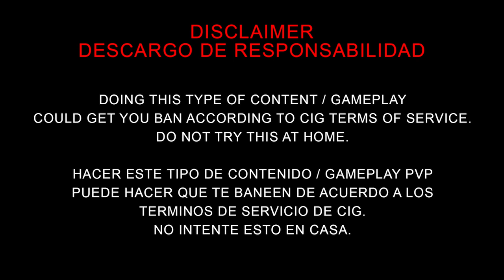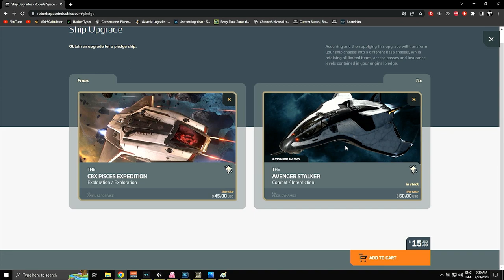how we DOMINATED STAR CITIZEN 3.18 on HARD MODE... (Movie)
"The spirit of the challenge is to build from cero an unlawful criminal business model, adding hardcore emergent gameplay obstacles to test the survival and creative skills of whoever wanna have a criminal career in Star citizen.  This challenge will require a deep understanding of the law system, for the player to profit and manage risk. Since in this challenge he is prohibited to make credits through taking contracts and he cannot leave jail through rehabilitation, only via escape. Extortion, Piracy, drug smuggling, robbing, weapon trading are the first steps to build a network to control resources for your criminal business and become a supervillain."

Convict to Supervillian rules:

-Player starts with a basic Starter Pack ship.
-Player starts the challenge from jail like an inmate.
-The inmate has to have 0 uec.
-The player cannot ever leave jail by using merits or exit via rehabilitation,
 only can get out via escape plans, everytime he goes back to jail.
-The player cannot earn uec through contracts/missions, he only can make economy via unlawful activities.
 selling looted items, stolen cargo, drug traffic, ship hijacking, gun trade.
-Invest and progress until you assemble or become part of a major organized criminal business model.

Timecodes

0:00 - Intro
1:02 - Escaping KRF
4:34 - Carrack Raid
11:24 - Karen Scene
15:30 - I robbed him inside armistize zone
18:49 - Robbing Scrap from players
23:16 - Outnumber fight against bounty hunters
29:00 - Robbing Scrap from players
47:43 - Hijacking player ship with cheese
53:14 - Stealing Stolen cargo with stolen ship
57:03 - Outnumber fight against pirate zerg
1:02:32 - Salty Scorpium call me cheater